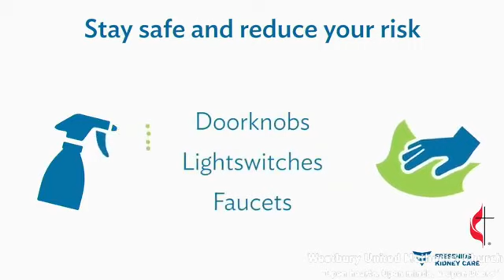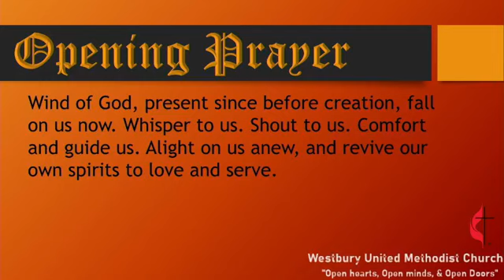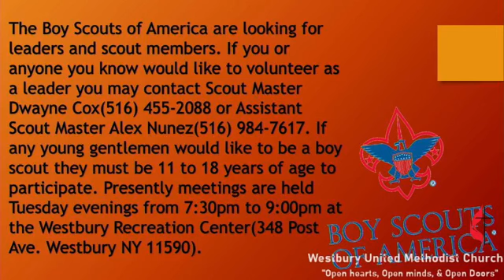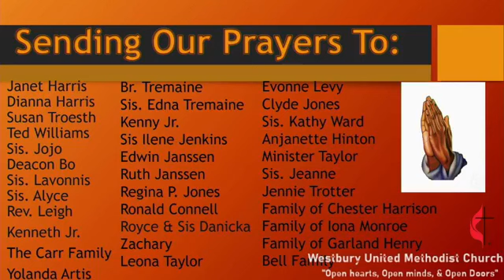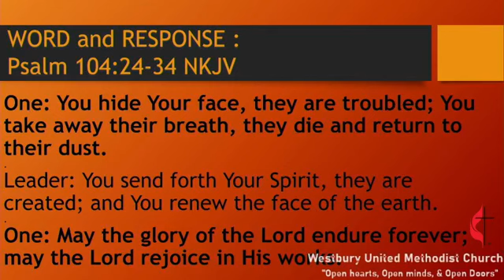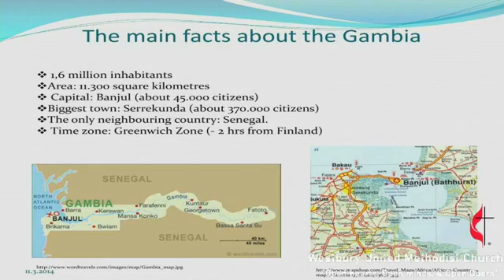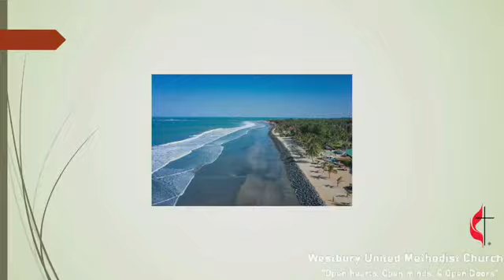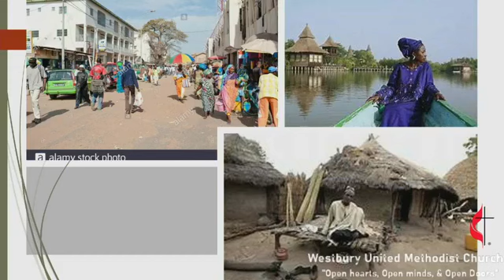May 23 2021 Sermon